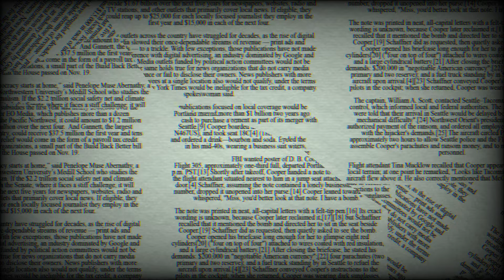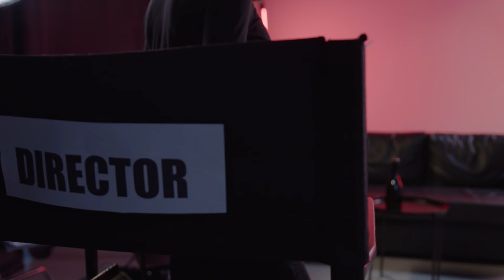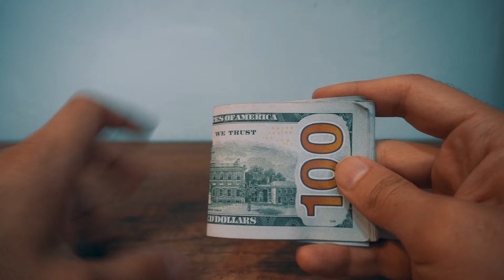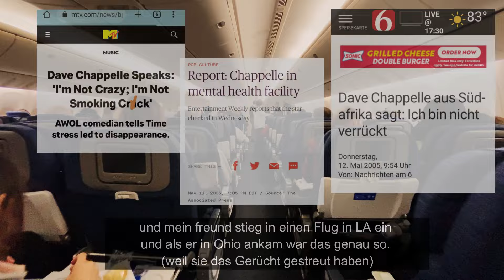Darum hat Dave Chappelle Amerika verlassen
Heute gehen wir näher auf die Geschichte von Comedian Dave Chappelle ein und warum der im Jahr 2005 zuerst mal seine Karriere an den Nagel gehängt hat und nach Afrika geflogen ist. Er fing schon in jungen Jahren mit Comedy an und trat auf kleineren Bühnen auf bis ihm Whoopi Goldberg die Chance gegeben hat mal auf einer Großen Bühne aufzutreten. Er hat es in Hollywood Produktionen mit Top Schauspielern wie Martin Laurence geschafft.

Deutsche Dokumentationen
Doku Deutsch
Reportagen